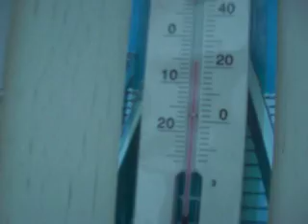Long Winter, No Start...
Shame...